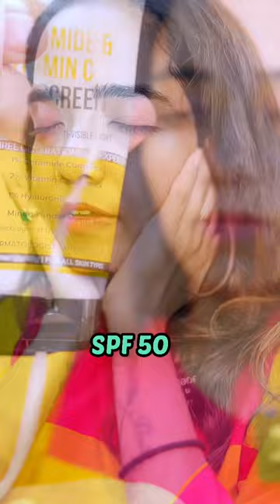My Favourite Sunscreens | Anjali Prabhakaran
Hey guys! What's your most important summer skincare product? I can't go a day without using the right sunscreen for my face protection from UV rays, so here are my current favourite sunscreen lotions. Watch the video and let me know your go-to brand!

Follow Our Channel's New Instagram account to watch exclusive PROMO of our Upcoming Videos a day Before